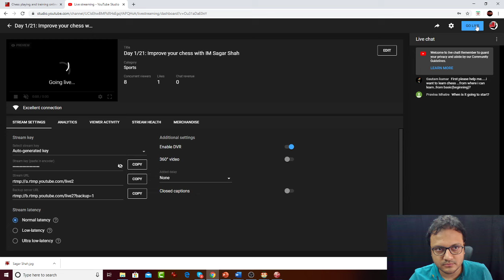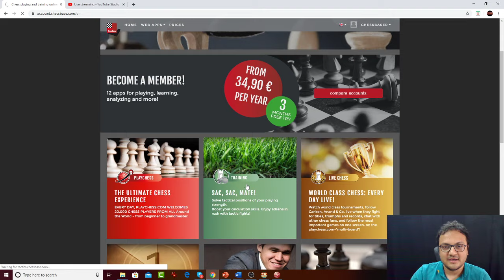Day 1/21: Improve your chess with IM Sagar Shah | How to analyze your games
It's 21 day lock down in India due to the Corona virus. Well, it would be a good time, to work on getting better at chess. On day 1 of this training camp, IM Sagar Shah works with you on your tactics to get warmed up and then together works with you on an online blitz live game. You learn how to analyze your own games.